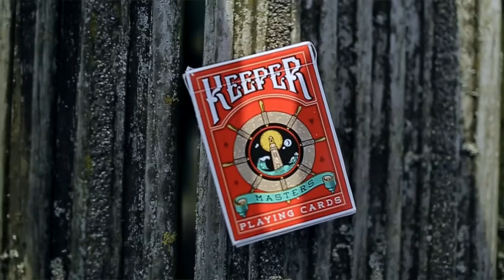Keeper Deck - Red - Magicland.se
Created by Adam Wilber, with the worker in mind, Keepers feel spectacular right out of the box.
Thousands of you from all over the world have been raving about the custom stock, finish & design of the originals.
These are same incredible finish, but now marked...
Opening a standard deck is a chore. 20 minutes are instantly wasted breaking them in and smoothing the edges. A nightmare for any worker.
Where as Keepers feel smooth, as soon as you crack them open.
With stock as thin as a grain of sand, and a feel as soft as the splash of a gentle ocean wave. Keepers set a new expectation for what an everyday deck should feel like.

- Stock as thin as a grain of sand
- Easy to read markings
- Feels broken-in instantly.
- Deep red color allows sharpie signatures to be seen.

DESIGN

Designed with the most common deck in mind. The Keeper Deck is an advancement of a superb classic.
The back color was specifically chosen to invite trust, and go un-noticed by your audiences. Perfectly complimented by the recognizable pips and faces of a standard deck, featured on the fronts.
With the only tweaks being a custom Keeper Ace of Spades and the faces of the Jack and Queen of Clubs. An everlasting tribute to the creators' beautiful Wife.

"SEEK NOT A LIGHTHOUSE, GREATER THAN THE HUMAN MIND"

Throw out those blunt-cut bikes. These are Keepers.

• Ellusionist quality.